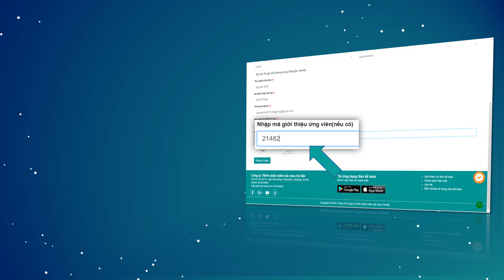Hướng dẫn giới thiệu nhà tuyển dụng đến web sàn kế toán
Khi bạn giới thiệu nhà tuyển dụng biết đến sàn kế toán và đăng ký tài khoản tuyển dụng:
+ Bạn sẽ nhận được 10k
+ Nhà tuyển dụng sẽ được tặng điểm để xem hồ sơ trên hệ thống